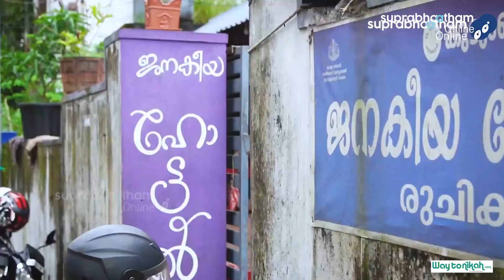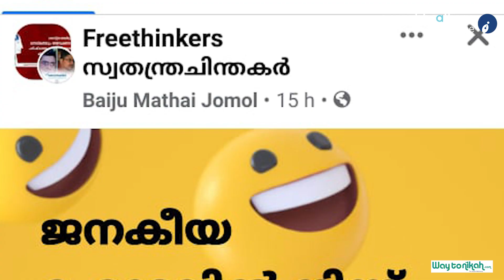10 രൂപയുടെ ഊണിനൊപ്പം 80 രൂപയുടെ ബീഫ്,പിച്ചച്ചട്ടിയിൽ കയ്യിടുന്ന മലയാളി